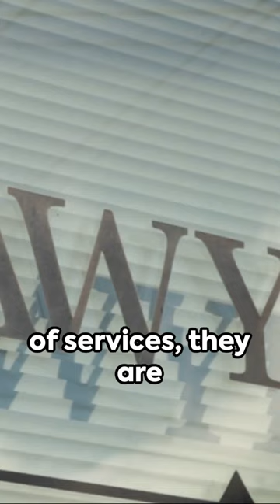Car Lemon Law California Norman Taylor Law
Norman Taylor's California lemon law experts have handled over 13,000 California lemon law cases since 1987. He's become a master at forcing vehicle manufactures to refund the settlements his clients deserve. Collecting over $140 million in recovery for defective goods to consumers, Mr. Taylor is regarded as the lemon law expert for California cases. He helped author the jury instructions used for all California lemon law cases. So much so, that he was invited by a task force from the California Supreme Court to join a team of attorneys to draft jury instructions for all California lemon law cases.